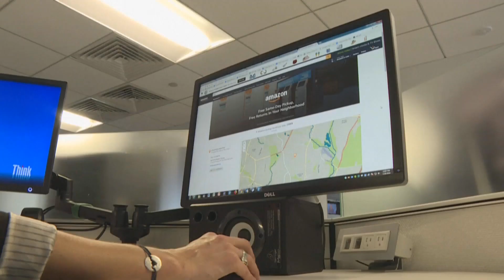Un corte de varias horas en la nube de Amazon AWS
Un corte de varias horas en la plataforma de computación en nube Amazon Web Services dejó este martes a miles de usuarios sin acceso a una amplia gama de aplicaciones que utilizan este servicio.